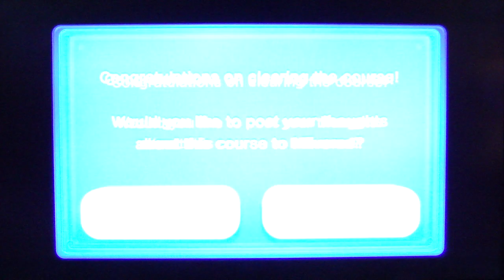New Super Mario Bros. U playthrough pt32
This is our co-op playthrough of New Super Mario Brothers U for the Wii U, with live commentary.